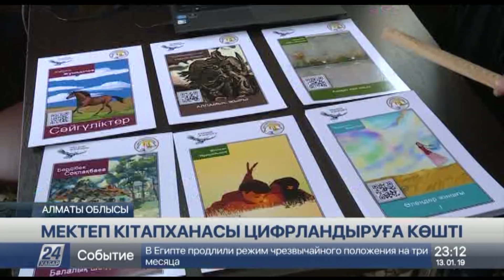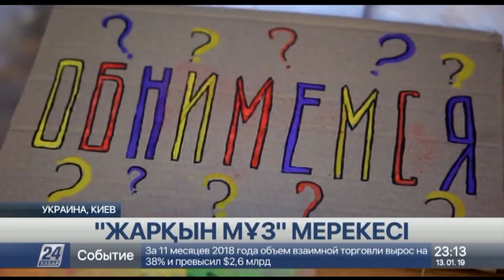13 Қаңтар 2019 жыл - 23.00 жаңалықтар топтамасы